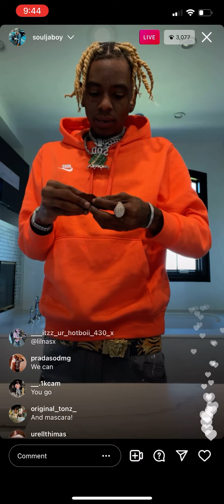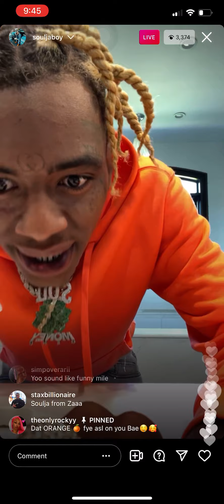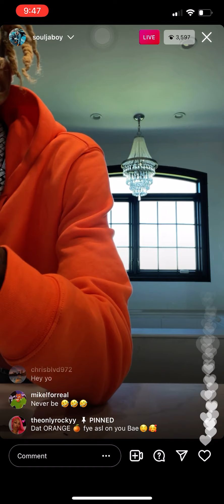Soulja boy Clowns 🤡 on Rappers that Wear Dresses & Finger Nail Polish 🤣🤣